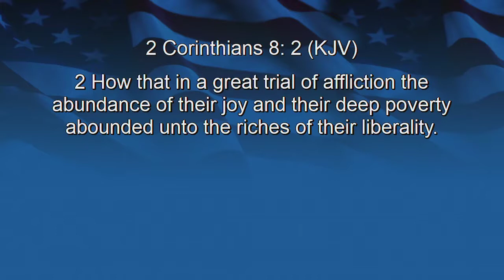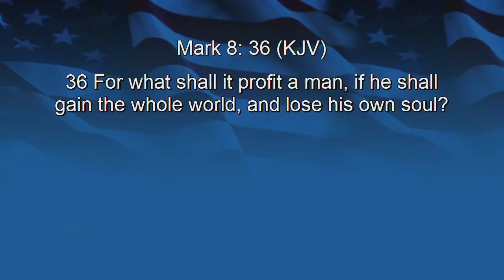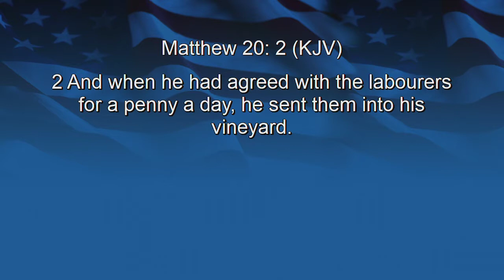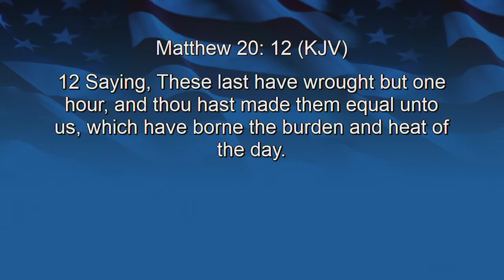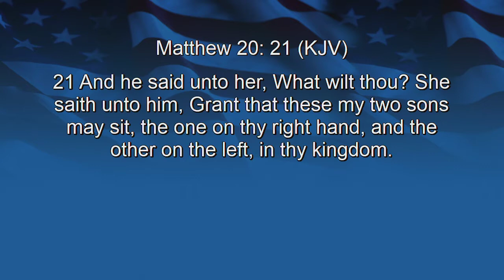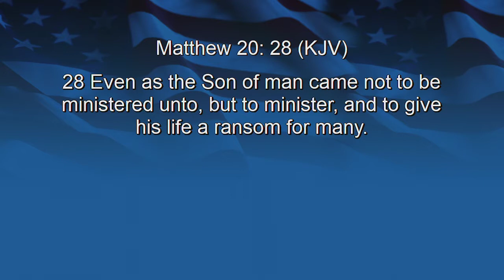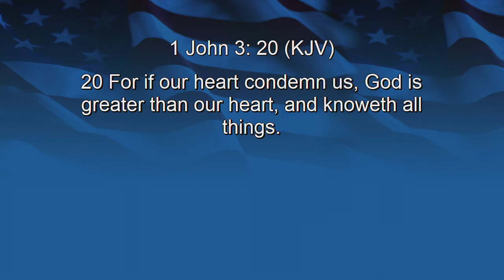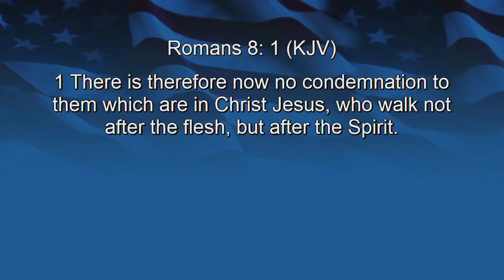Jon Friedt | Sunday AM | 07/05/2020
Welcome
We are a soul winning church, a disciple-making church, a relationship-building church, a “hands on” church. We believe the Word of God more than what we can see, hear, touch, taste, and smell. If the Word says it; it is so. We must align our thinking and speaking to agree with the Word in order that the blessing may be manifest in our life. Our mission is 2 Timothy 2:2 – To commit unto the faithful so that they can teach others.

Our services can be watched Live on Facebook as well!